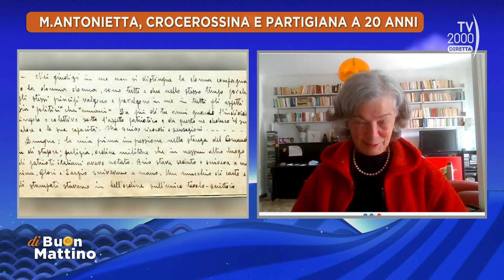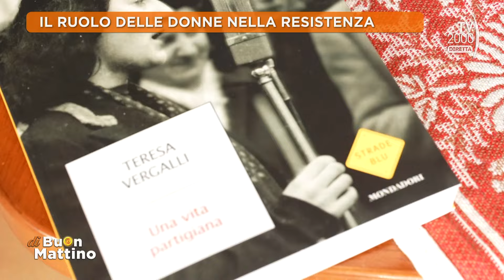Di Buon Mattino (Tv2000) - Maria Antonietta, crocerossina e partigiana a 20 anni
Festa della Liberazione: il racconto di Lorena Fornasir della madre partigiana, Maria Antonietta Moro